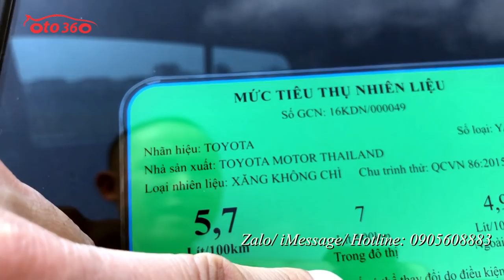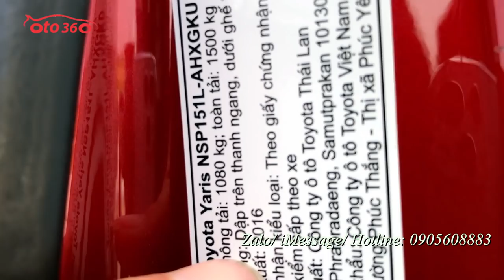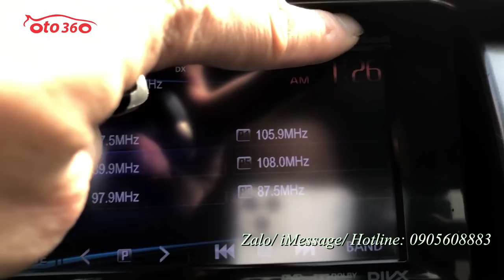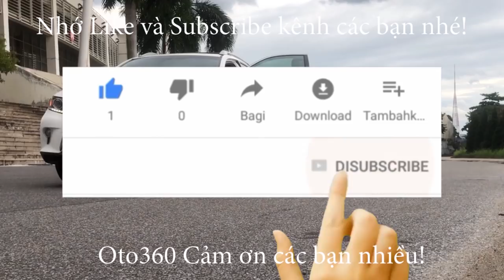Em nó mới 16 mà đẹp căng như 18, 19 ấy. Toyota Yaris 1.5 G sản xuất năm 2016, máy mới, máy Dual WWTi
Toyota Yaris G nhập khẩu sản xuất năm 2016 máy mới, máy Dual wwti đăng ký tên tư nhân, đã chạy 3 vạn km.
Là bản G nên xe trang bị full đồ: Nội thất da, lazang đúc, vô lăng da tích hợp các phím điều khiển, khóa thông minh đề nổ (Stas/stop) điều hòa tự động, màn hình tích hợp đầu DVD/CD/USB,  camera lùi, cảm biến lùi, hệ thống an toàn phanh ABS, phanh đĩa 4 bánh, túi khí an toàn, 4 lốp mới, lốp sơ cua cũng mới, chìa khóa sơ cua đầy đủ... cùng nhiều tiện ích khác.